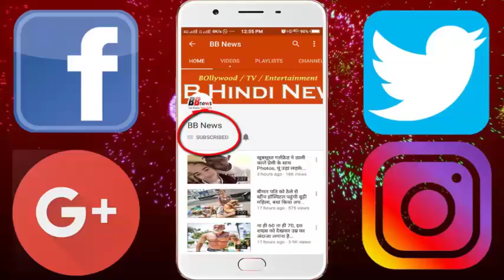अचानक जमीन में बन गया कुएं जैसा गड्ढा, फिर हुआ कुछ ऐसा की होश उड़ गए सबके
Everybody is dwarf in front of nature. Whether human beings save lakhs, but when nature gets annoyed, it has to bear the brunt of it. This is what happened in Bharuch of Gujarat. A parked car suddenly fell into the ground.

A place like a well has become a pit. The car got absorbed in it like a toy. Nobody could understand why a pit like a well was made, and the car was completely destroyed in it.

People were scared by the car's smoke, people started shouting, immediately the crowd gathered there. It was briefly informed to the fire brigade Crane reached the spot and removed the car.

This complete sentence is near the Maruti Complex located at Narayan Nagar 2, where a car was parked. Suddenly a crater got under him and the car hit him. The entire area was vacant for precaution. There was no guarantee that there was no present in the car, or else there could be a big accident.

BB NEWS!!